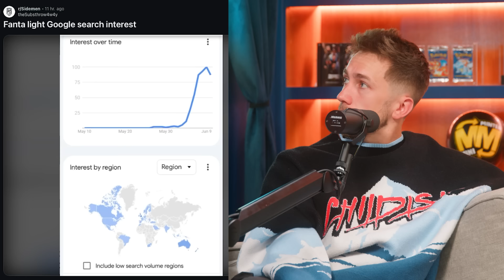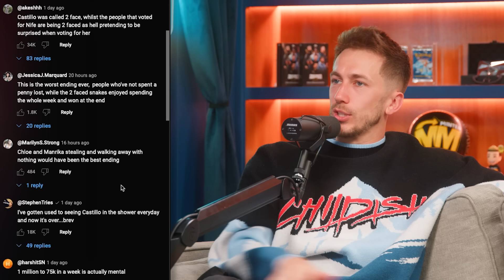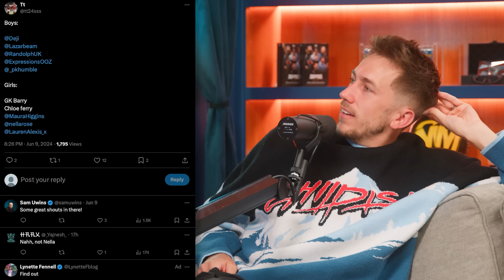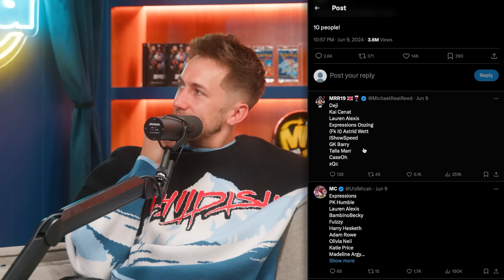What Really Happened At Socceraid! | #258 | What’s Good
Timestamps:

00:00 Intro
00:33 Start & Socceraid
41:46 Tommy Fury
45:45 Inside
01:04:17 Inside S2?
01:12:08 The Come Down
01:13:42 ChrisMD Video
01:15:36 Randolph's Football Skills
01:17:24 Beta Squad Football Video
01:19:17  New Ace Grading Cards
01:19:43 Simon's Awkward Moment
01:21:13 Theo
01:21:53 Footballers vs Sprinters
01:24:05 Outro